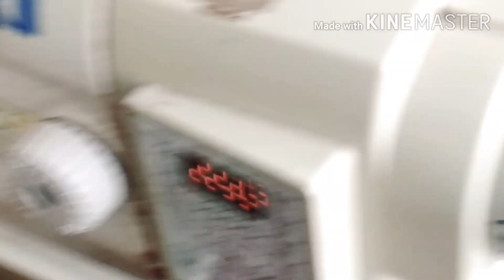How to make polo t shirts body tower edge finishing (slit)